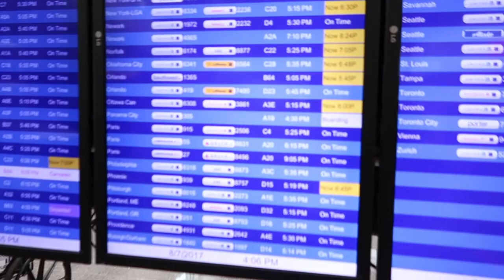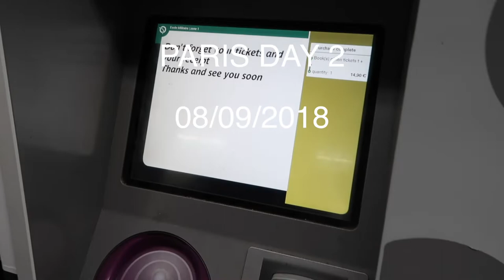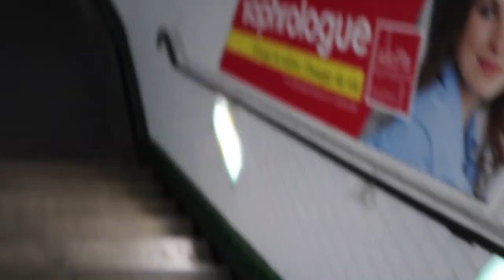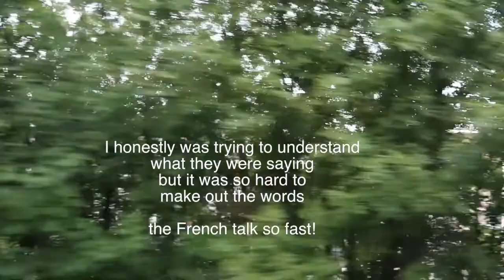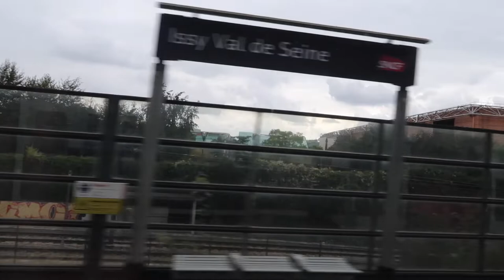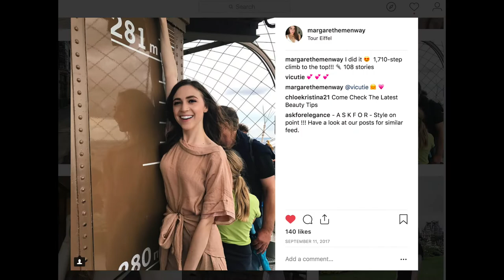MY FIRST TIME OUT OF THE COUNTRY | paris travel vlog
Come along on a week in Paris with me! This was my first time going outside the country (at 22)! I loved the trip and want to see more of the world as a result. I wasn't sure if I would be someone who loves traveling and flying, but I definitely do! Paris was amazing - definitely the city of love! It rained most of the time I was there, but I still enjoyed every minute of it.

I meant to post this AGES ago!! But I sold my old point and shoot camera and couldn't find this footage of the trip anywhere! I finally recovered it on an old desktop, and a year later here it is :)

Some of the places we visited:
Le Louvre
Palace de Versailles
Musee Rodin
Musee d'Orsay
Sacre Coeur
Eiffel Tower
(also went on the Batobus which I 10/10 recommend!!)

I spent around ten days total in France, and three days in London.

Paris is one of my favorite cities in the world! I honestly felt like I was at home in France, and I hope my love for the country shows in this video.

Also - am I the only one who LOVES plane rides?!

POINT + SHOOT ▹ Canon 70D W/ Shure Microphone
▹ FAQ
School: VCU (GRADUATED)
Height: 5’10”
☾ Where are you from? I'm American!
☾ Where do you live? Virginia
☾ Age? 24